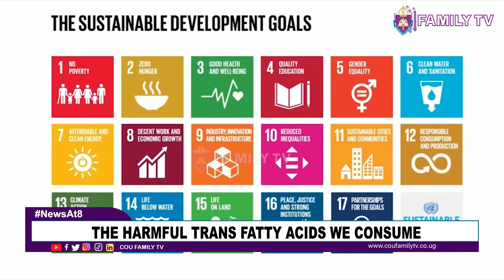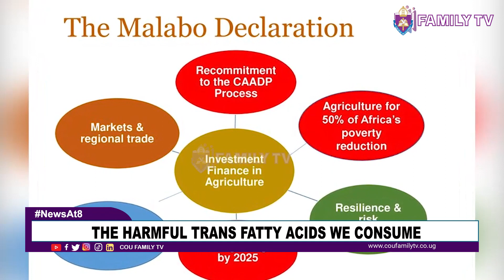The Harmful Trans Fatty Acids We Consume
With the increasing Non-Communicable Diseases burden arising from trans-fatty acids to the population, there are no visible steps taken to develop regulations aimed at eliminating the production and supply of food with trans-fatty acids.
Trans-fatty acids are manufactured fats aimed at stabilizing polyunsaturated oils to keep them solid at room temperature. They may be particularly dangerous for heart health and may pose a risk for certain cancers.
In this special report, Church of Uganda Family TV digs deeper into the manufacture, sale, consumption and effects of these trans fats on human health.